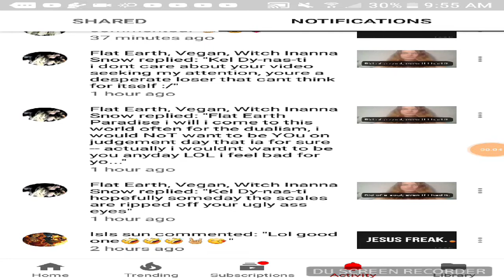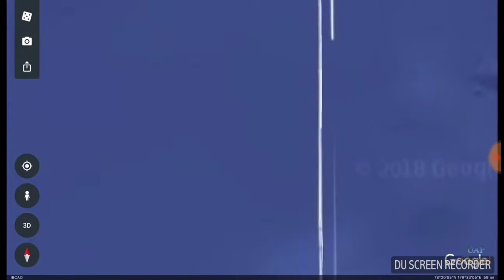Frostbridge found Google earth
Snow can butt the phuck out already